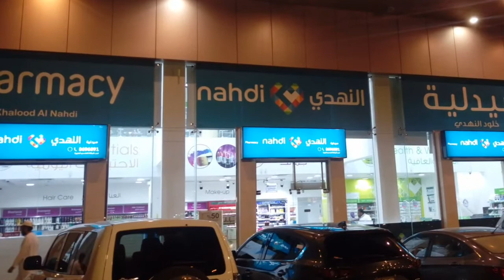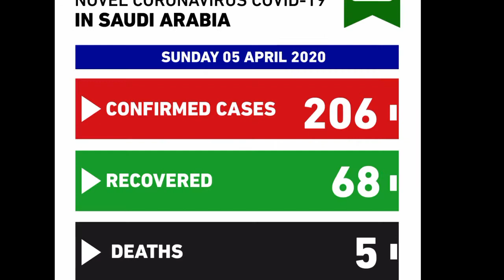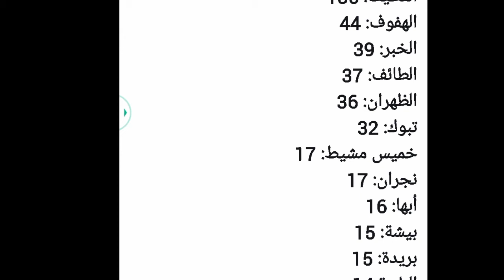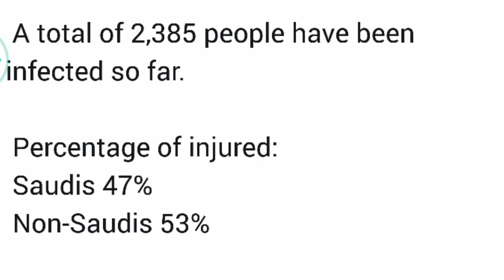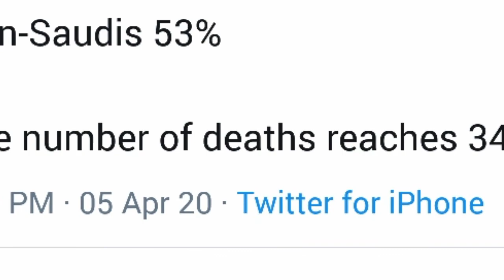how many saudi patients and how many foreign patients are saudi patients in saudi arabia,saudi news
how many saudi patients and how many foreign patients are saudi patients in saudi arabia,saudi news,daudi arab me badhte hove case kitny saudi mareez hai aur kitny kharji mareez hai